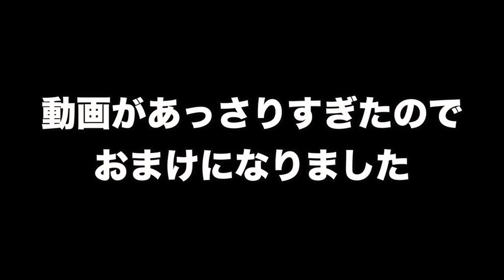【消滅都市】ナイルの女帝(難易度99)に謎の男なかやん(いわゆるGod)が挑戦！！【おまけ付き】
▼消滅都市ブース放送ページはこちら！

▼なかやんが出演する大会詳細はこちら！

★消滅都市 攻略アプリのダウンロードはこちら！

▼ニコニコ超会議の詳細はこちら！

提供：株式会社Wright Flyer Studios

iPhoneの方...
Androidの方...

関連リンク
▼AppBank
▼パズドラ攻略アプリ
iPhoneの方...
Androidの方...
▼パズドラ屋アプリ
iPhoneの方...
Androidの方...
▼モンスト攻略アプリ
iPhoneの方...
Androidの方...